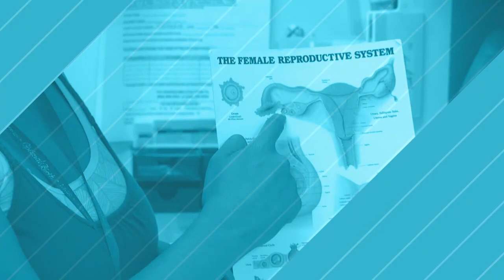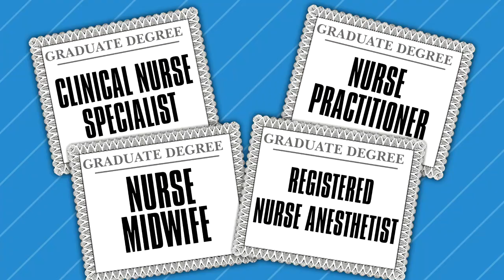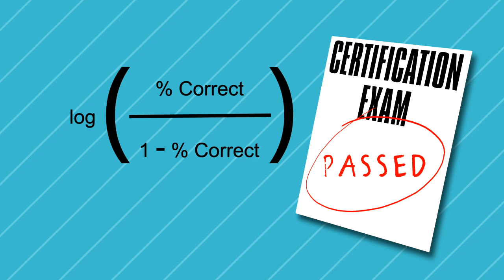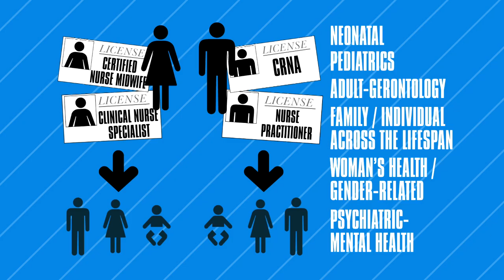The Consensus Model for APRN Regulation - Full-Length Version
If all states adopt the requirements for the regulation of Advanced Practice Registered Nurses (APRNs), as outlined in the Consensus Model for APRN regulation, the benefits will be far-reaching for consumers and health care workers. Consumers will better understand who an APRN is, what an APRN does and be confident that APRNs are consistently regulated from state to state for public protection. Current and future APRNs will have confidence in knowing that they don't have to meet different licensure requirements for difference states and that their education program is accredited and preparing them appropriately for certification and licensure into their advanced role. This full-length video describes the consensus model in-depth and shows the four different APRN roles in action. for more details.
ID=EDU004